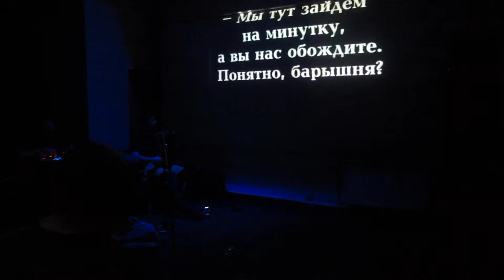13. 6. 2016 - Čertovo kolo 2 - Punctum, Praha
Kees Kort – šakuhači, Vlastislav Matoušek (šakuhači, zpěv, flétny atc.), Kateřina Vožická (niněra), , Jiří Matys (kontrabas), Jan Polanský (elektronika), Roman Zabelov (akordeon), Jiří Beránek (digitální piano) a Vít Klouček (teremin)
 Чёртово колесо - 1927 -  Režie: Leonid Trauberg, Grigorij Kozincev